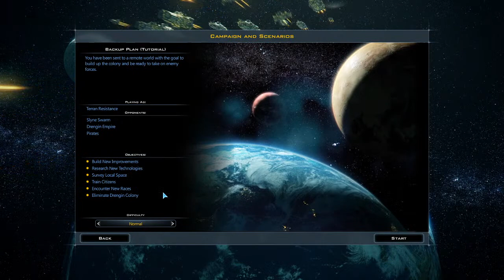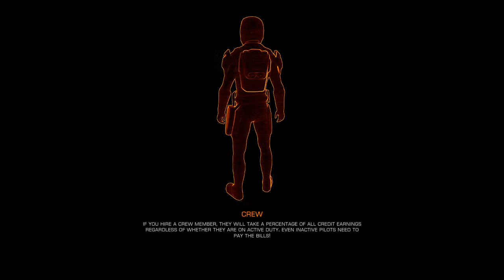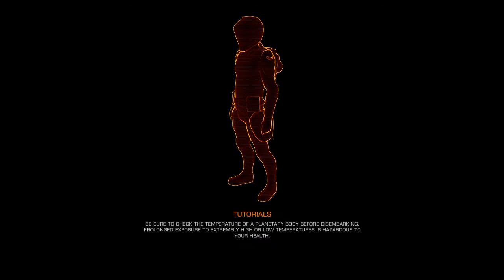switch 3games in a row XD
I play all types of games and I like them all. Every game genre is fun in their own way. Watch me have fun in all the game genres and you might too.